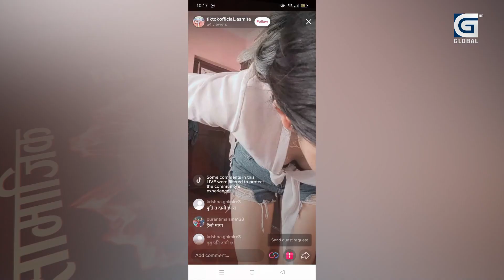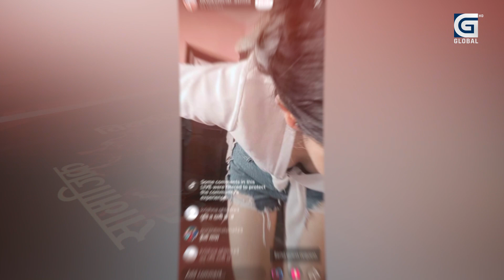किन टिकटक देखी सार्वजनिक स्थानमा समेत नांगिदैछन् नेपाली नारीहरू ? यस्तोसम्म देखियो !